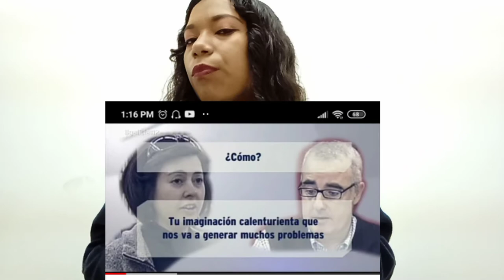Qué le hicieron sus padres?El extraño caso de Asunta Basterra Porto - ElyVc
Hola .
Espero les guste este caso, investigue a fondo.
Gracias, si tienen alguna petición de algún caso que les gustaría que tratara déjenlo en los comentarios.